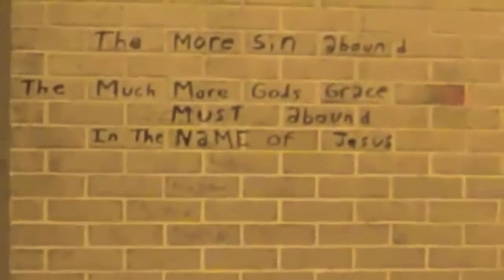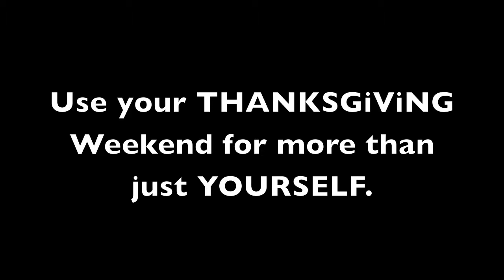BBB Promo West